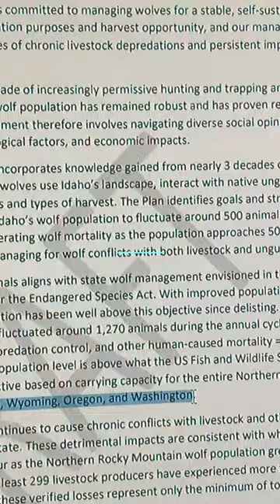WOLVES in Idaho, Hunters needed!!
Idaho fish and game needs your help and comments regarding their wolf management plan.  If you care about hunting then please submit your feedback and help the future of our sport.